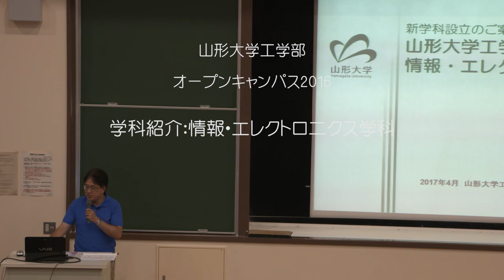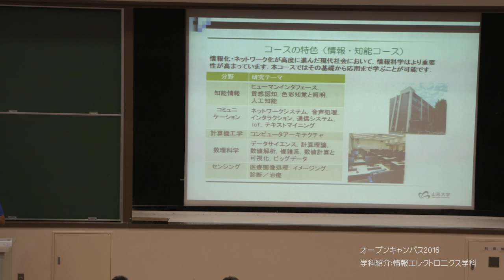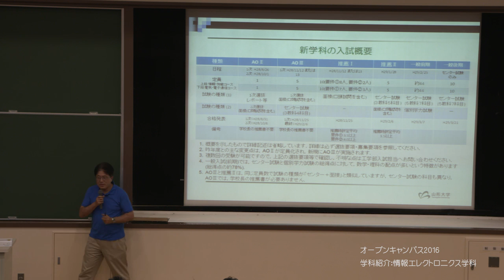山形大学工学部オープンキャンパス2106情報・エレクトロニクス学科紹介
平成28年8月5日（金）に開催された山形大学工学部オープンキャンパス2016情報・エレクトロニクス学科紹介を配信しています。